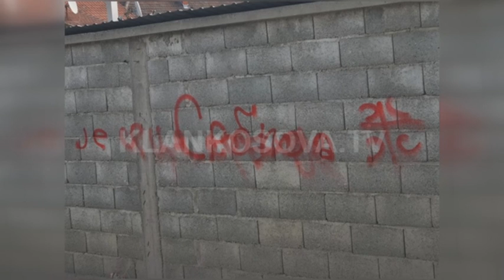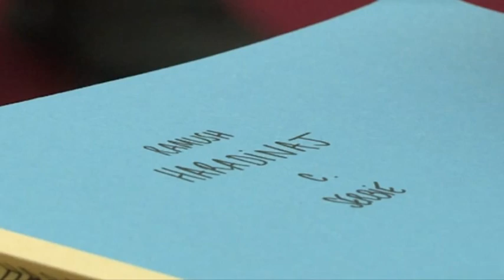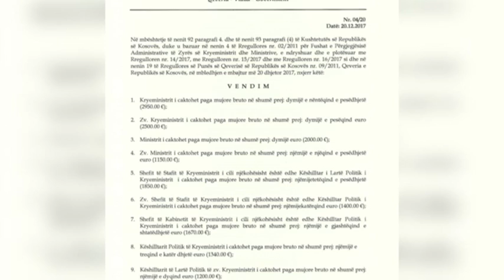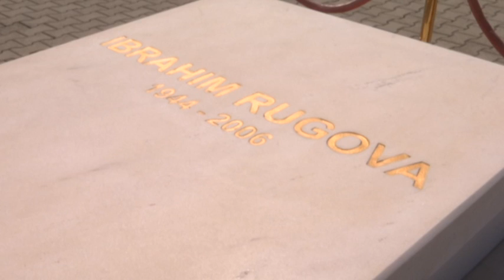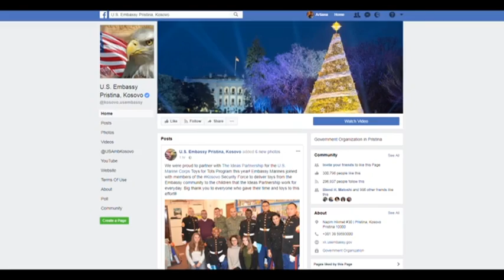Lajmet Festive - 31.12.2017 - Klan Kosova